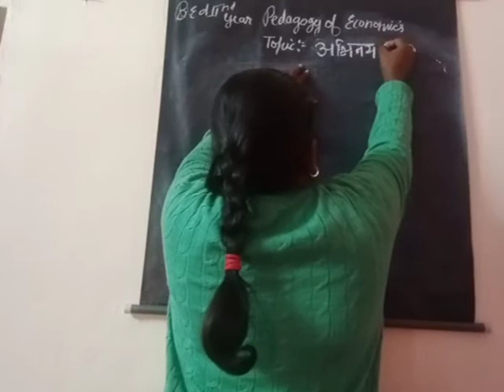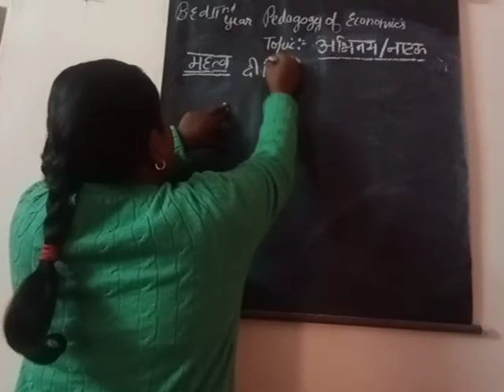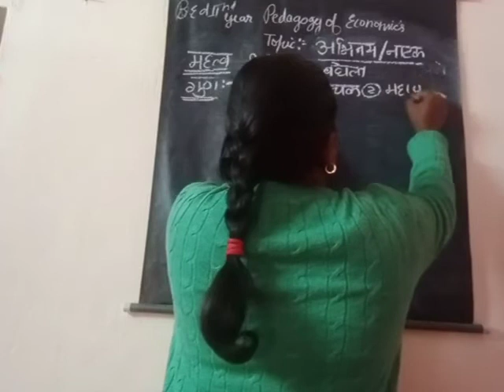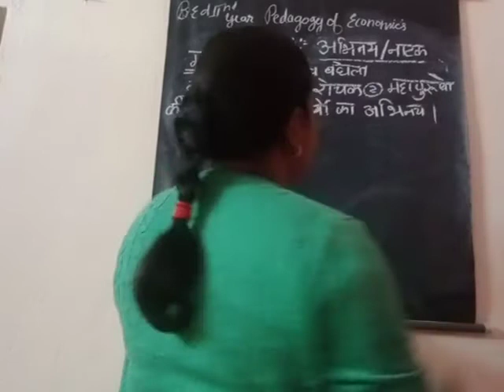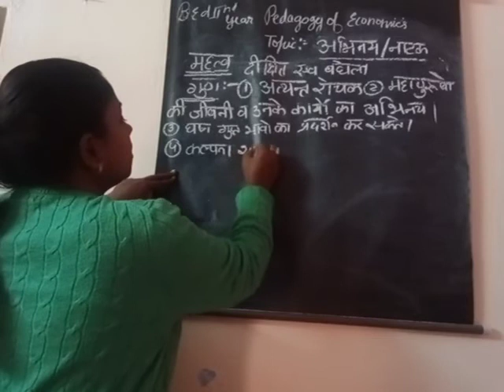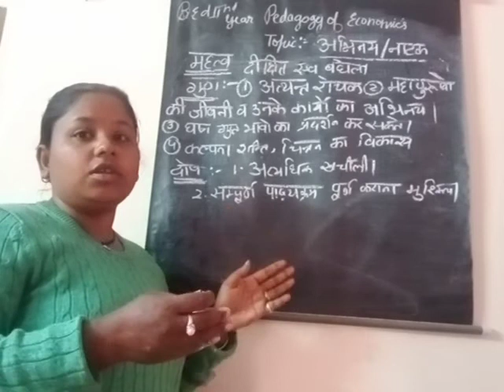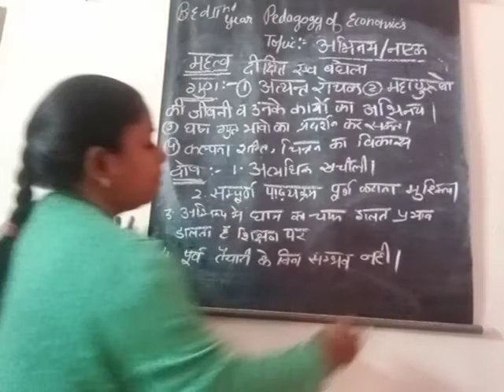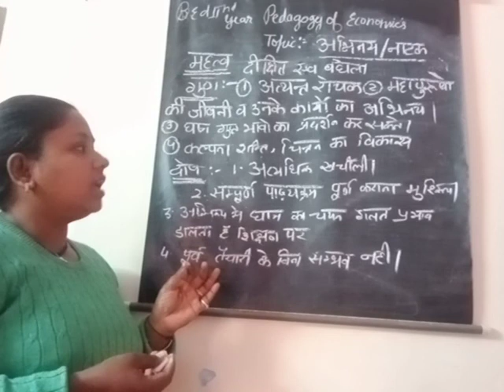9/1/2021 B.Ed 2nd year pedagogy of economics अभिनय /नाटक